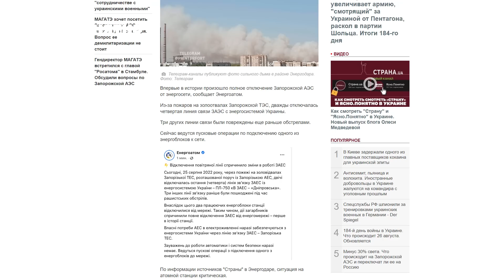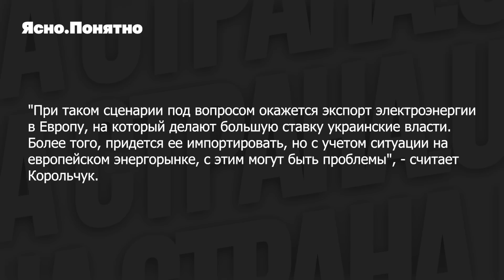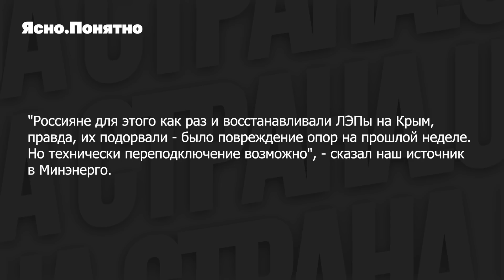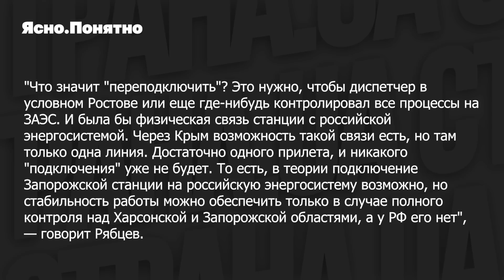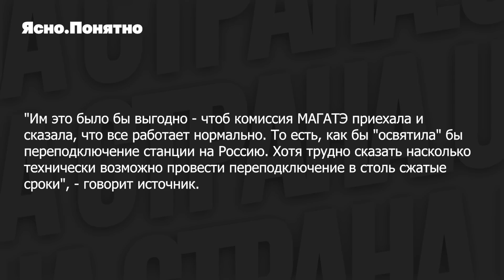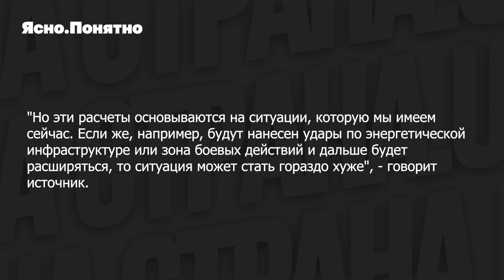Минус 30% света. Что на самом деле происходит на Запорожской АЭС | Страна.ua